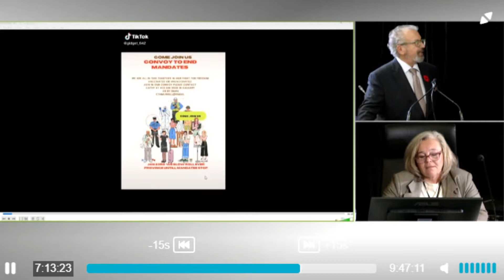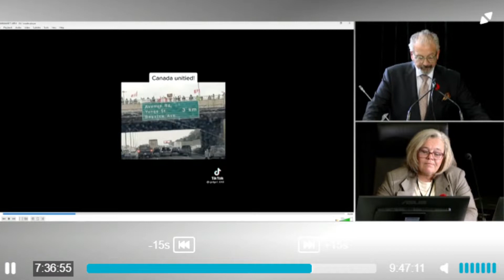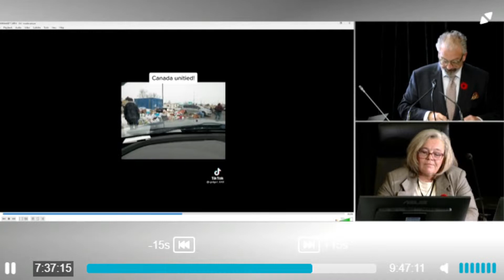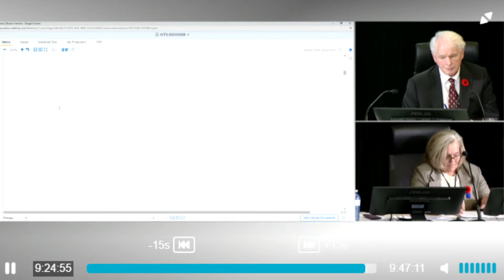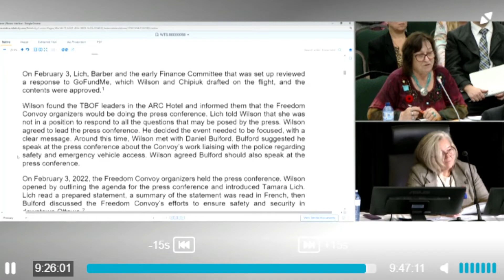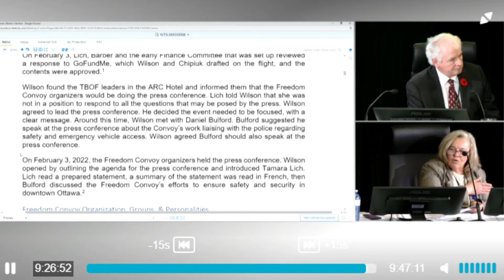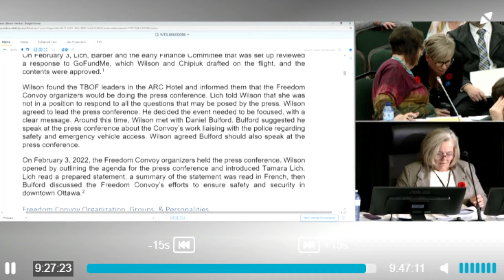Day 14 EMA Summary of Brigette Belton testimony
Did you know Brigette Belton?  She was  the real spark behind the convoy 2022. I'm trying to do summaries. This was powerful and needs to be exposed now rather that later.
Link to part 2 - Correction and Addendum (important stuff I missed in this part).